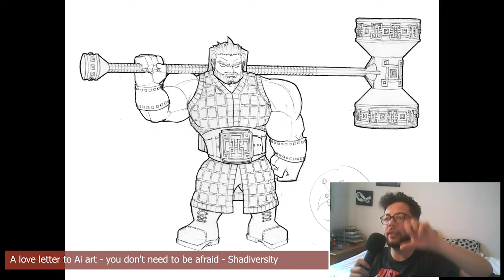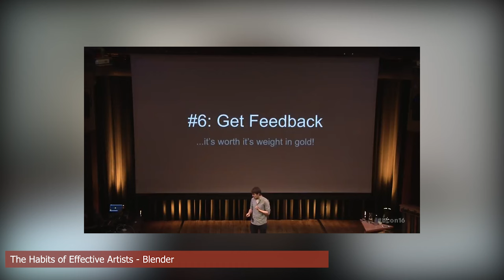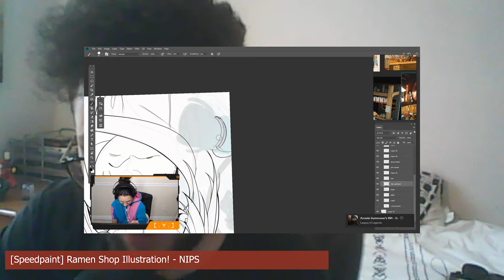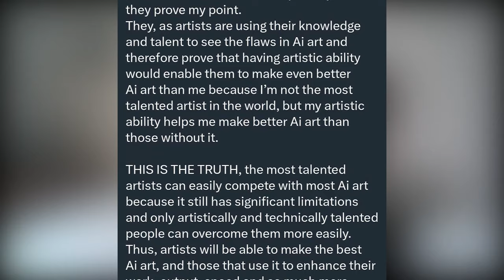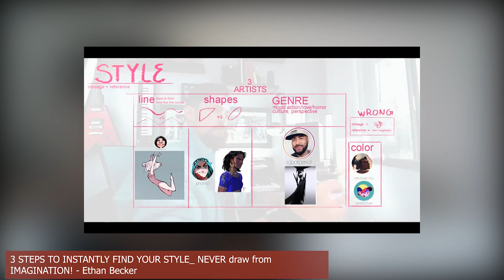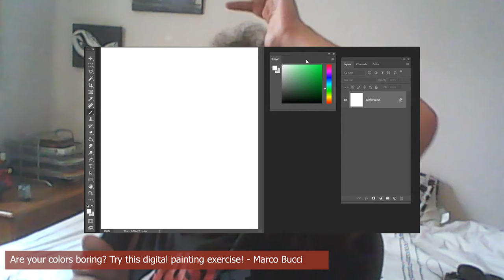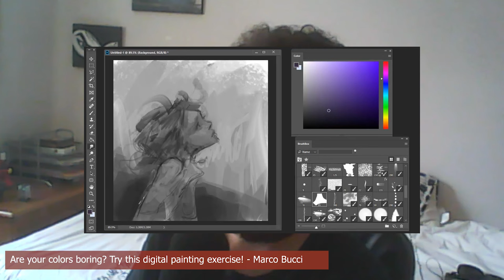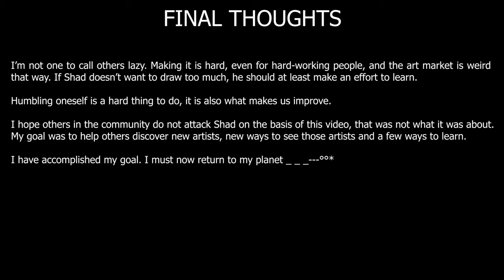TOOLS DON'T MAKE AN ARTIST - Response to Shadiversity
George Crudo (even though there’s no artwork in the vid, go check him out, he’s cool sometimes) :